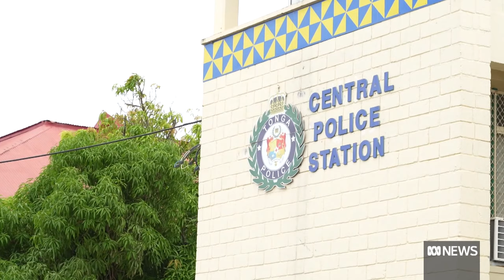China offers police support to Tonga ahead of Pacific Islands Forum | The World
China has sent a team of police to Tonga ahead of a meeting of regional leaders later this year. The move has worried Australia, who sees it as further evidence of Beijing's push to embed itself across the Pacific region. Foreign affairs reporter Stephen Dziedzic tells The World's Beverley O'Connor that China has intensified its push to become a serious Pacific security partner in the post-covid era.